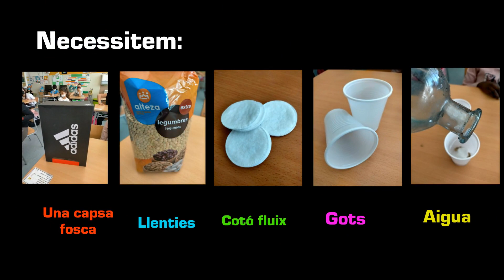experimentem amb llenties